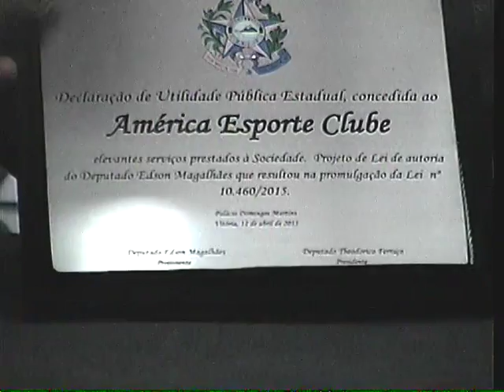SUDESTE ESPORTIVO MALAQUIAS PARTE 4